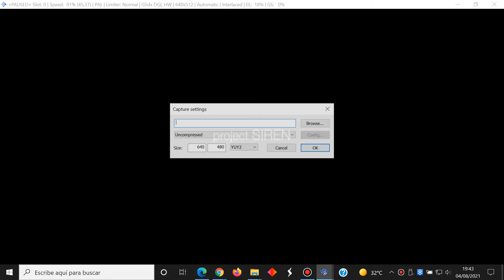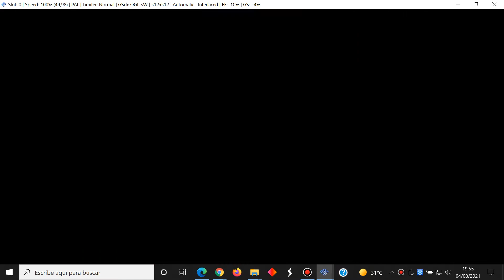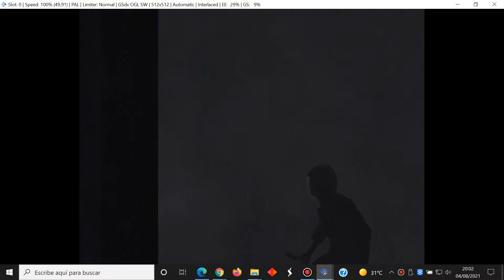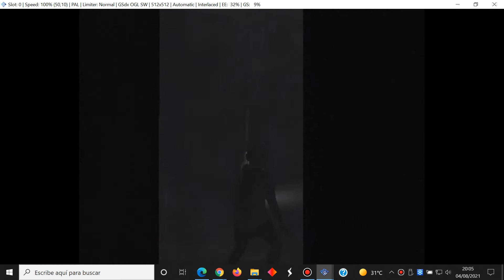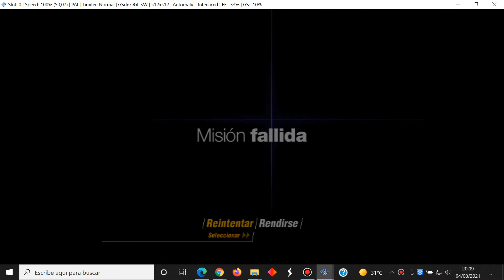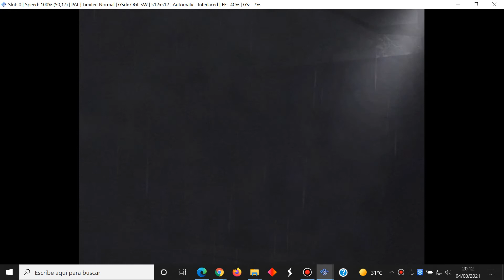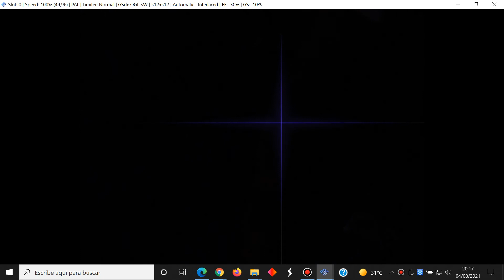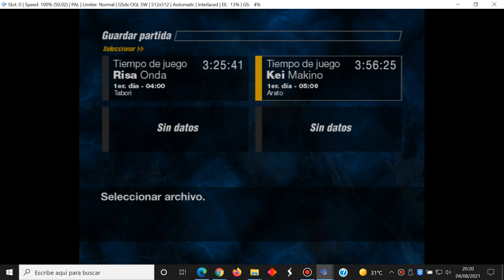Forbidden Siren - Español Parte 10 Kei Makino - Sony PlayStation 2 - PCSX2 - Gameplay Windows 10